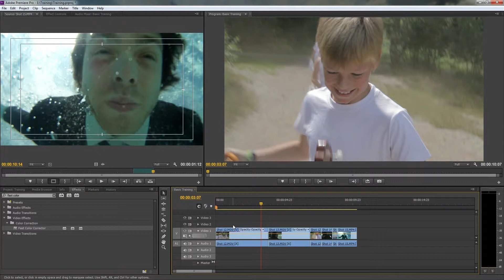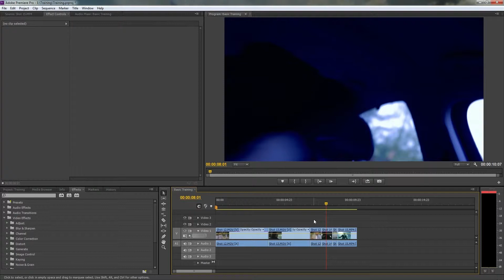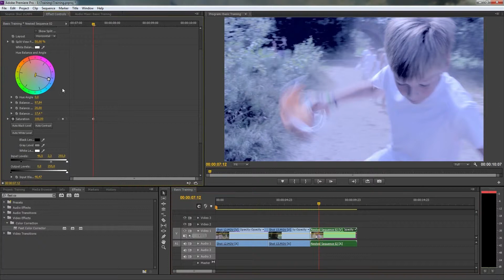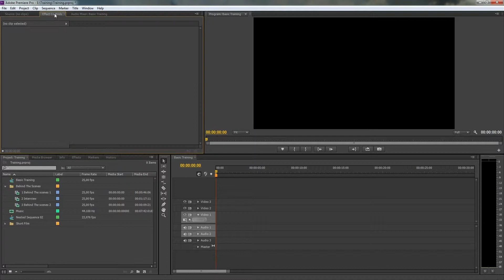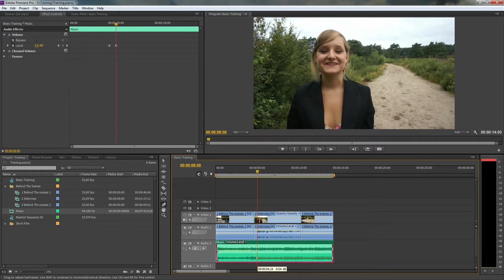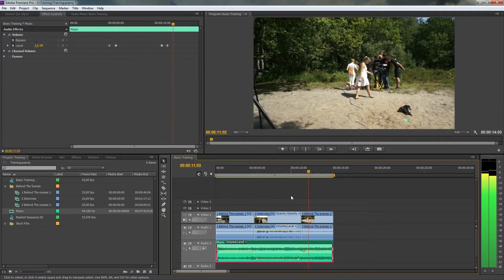Intro to Adobe Premiere Pro CS6 - Part 6 of 7: Effects & Sound Mixing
Part 6 of a 7 part Intro to Adobe Premiere Pro CS6, a timeline-based video editing software application from Adobe.  Part 6 covers effects and sound mixing.

This video series aimed at beginners walks you though how to get started in Premiere Pro, from starting a project to titles, animation, effects, sound mixing, etc.  This course will help you get familiar with the program to get started making high quality videos for home, YouTube, etc.